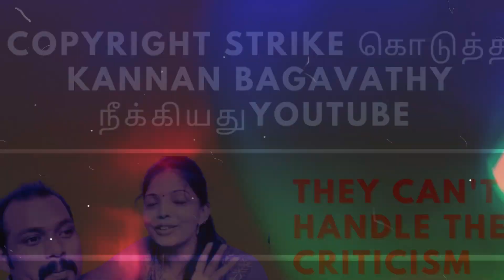COPYRIGHT STRIKE FROM KANNAN BAGAVATHY CHANNEL COUNTER NOTIFICATION SUCCESS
KANNAN BAGAVATHY CHANNEL CAN'T HANDLE THE CRITICISM